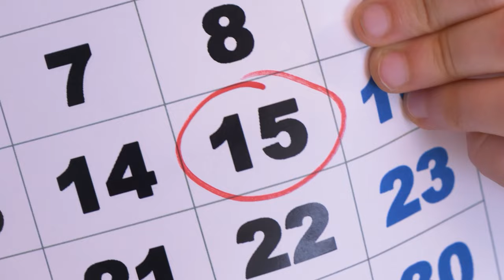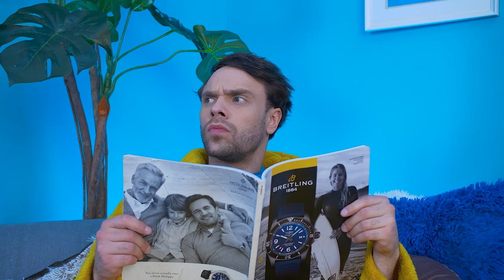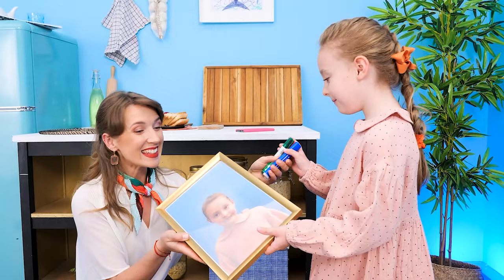BEST PARENTING LIFE HACKS! Survival Guide For Parents, DIY Ideas For Crafty Moms by Yippee!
Let’s check out some viral parenting hacks today! These life hacks are such great tools for positive parenting. Moms and dads, if you want to be smart parents, then don’t skip this one! Your kids will thank you!